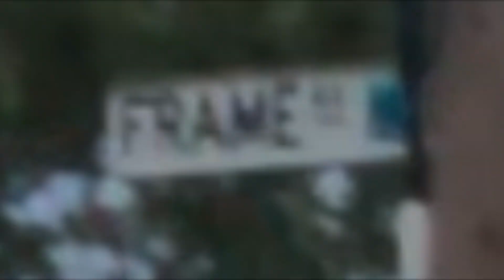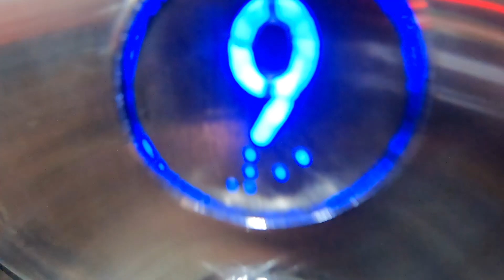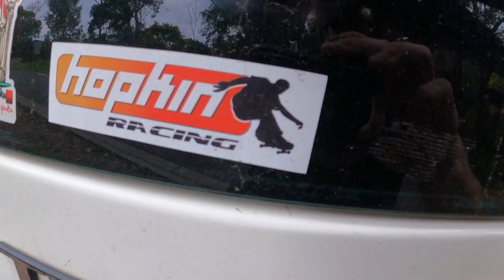Melbourne Feature Film